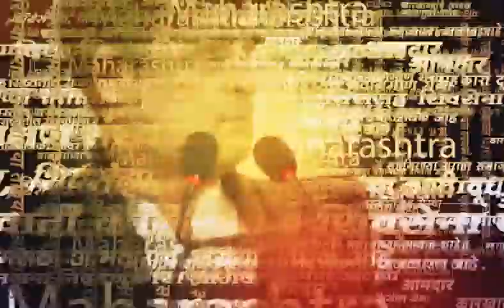Yawatmal Heavy Rain News | यवतमाळ जिल्ह्यात रेड अलर्ट! नद्यांनी ओलांडली धोक्याची पातळी